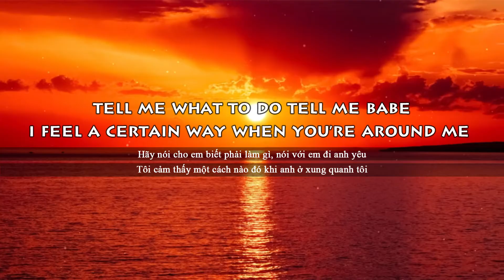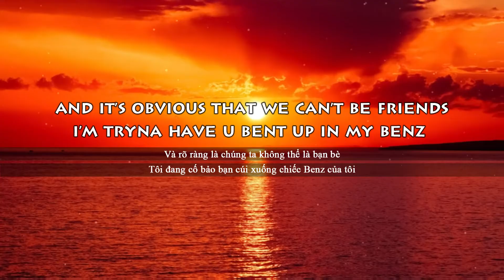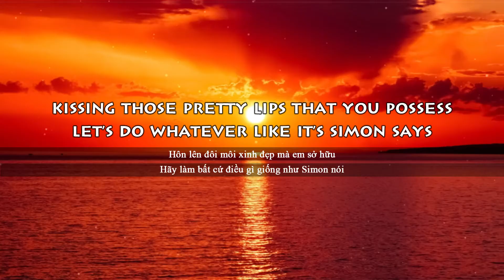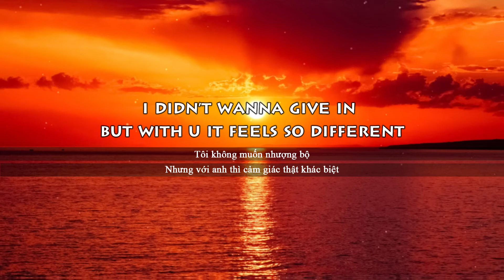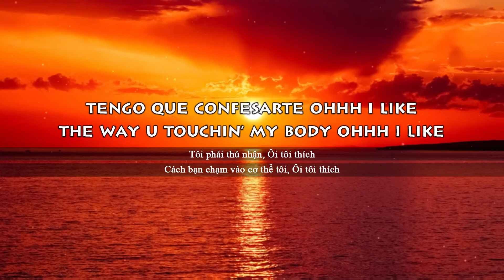Ally Brooke & Messiah - 500 Veces (Lyrics/Vietsub)